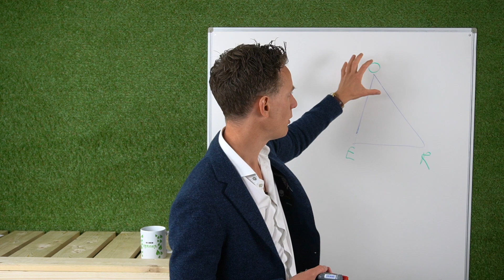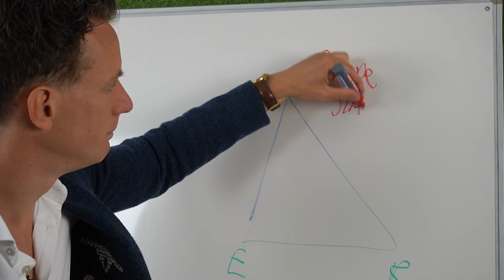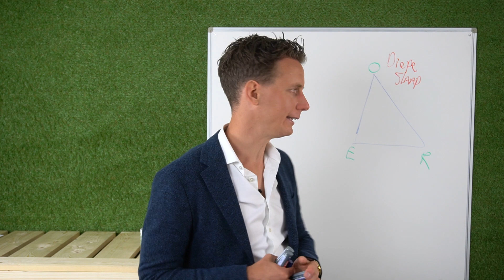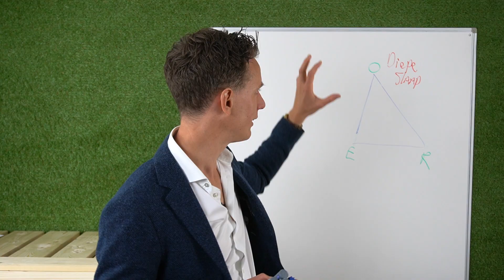Zo versterk je jouw slaap | OERsterk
Slaap stimuleert essentiële herstelprocessen. De moderne mens slaapt slecht en veroudert hierdoor sneller. Hoe kun je jouw slaap op een natuurlijke manier versterken? Richard vertelt het in deze video.

Over de OERsterk Journal:
De juiste zelfzorg is in het moderne leven de belangrijkste vaardigheid. De OERsterk Journal rolt een rode loper uit voor de dagelijkse zelfzorg van lichaam én geest. Het is een simpel, praktisch en overzichtelijk systeem. Wedden dat je nooit meer anders wilt? Zie

Over OERsterk:
Het is onze missie dat in 2022 één miljoen mensen door middel van de juiste zelfzorg een beter leven hebben. Ben jij er één van? Klik hier voor ons gratis lidmaatschap, zie